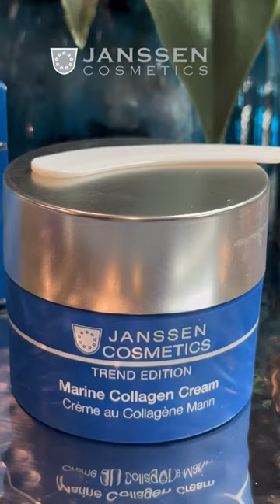Marine Collagen Cream JANSSEN cosmétics